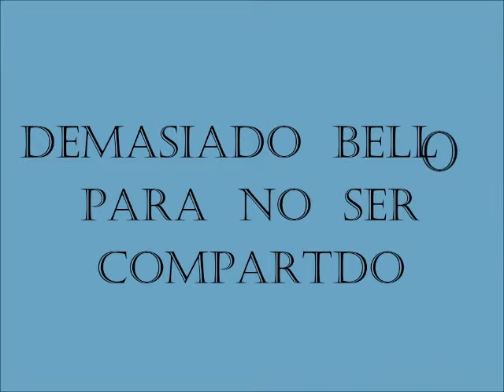Amor y Amistad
Protejamos a todos los seres vivientes